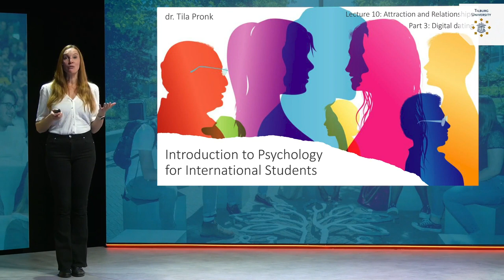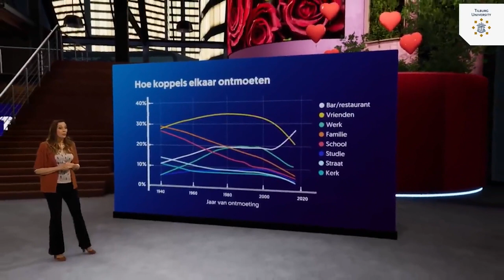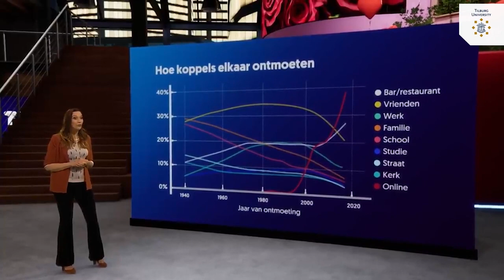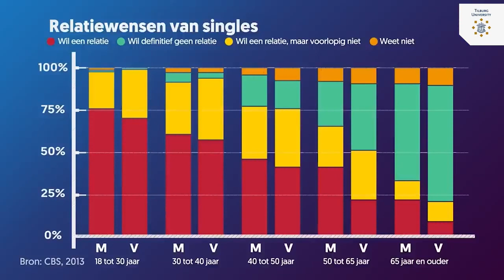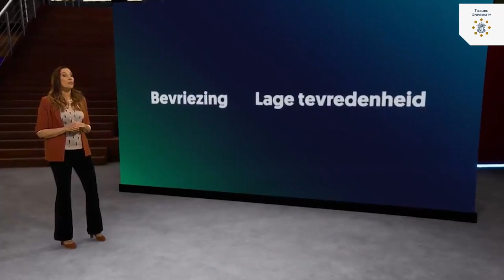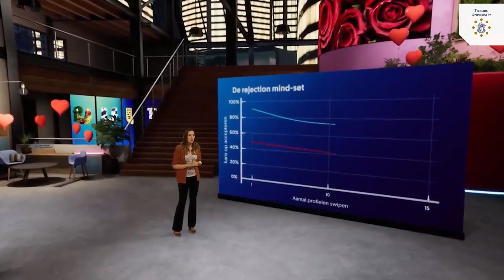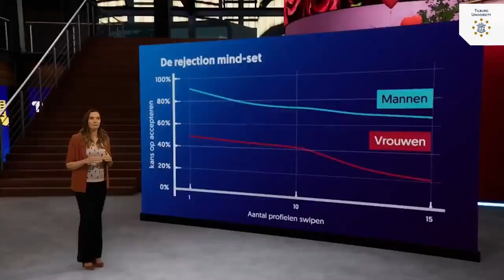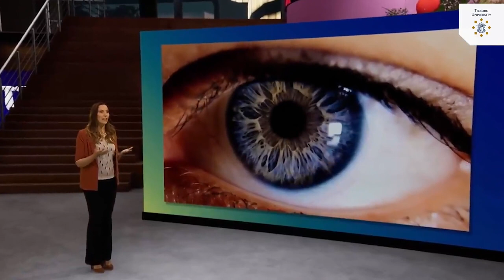Attraction & Relationships: Digital dating | dr. Tila Pronk | Tilburg University | #10.3